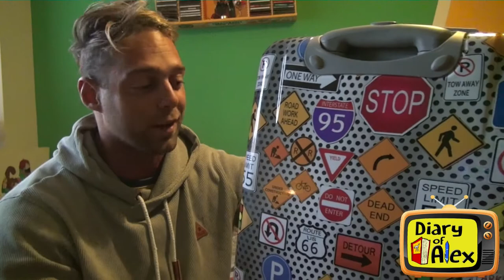Diary of Alex - My favorite stuff